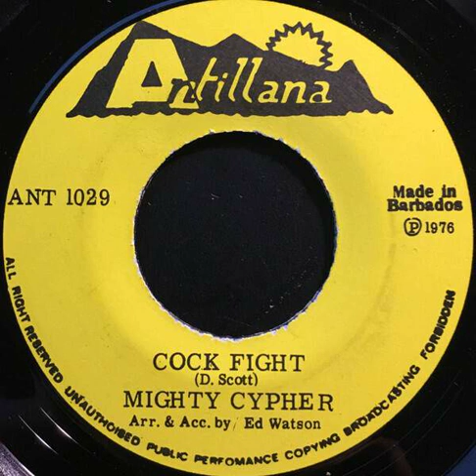COCKFIGHT by the MIGHTY CYPHER